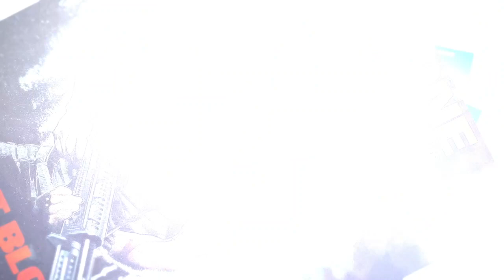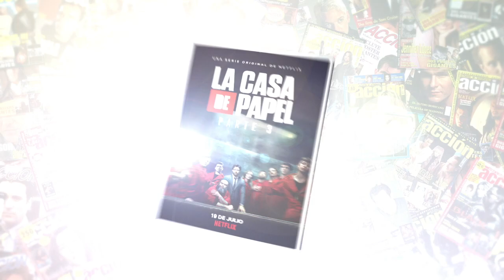Debate sobre series de artes marciales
Debate sobre series de artes marciales (Warrior, Wu Assassins, Shang-Chi, Iron Fist...)  por Miguel Juan Payán y Jesús Usero